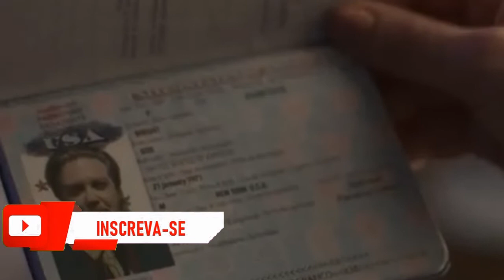🟠CARA E CORAGEM capítulo de hoje quinta (17/11/2022)- resumo da novela CARA E CORAGEM completo!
Muitos acontecimentos no capítulo de hoje, dia 17 de novembro novela CARA E CORAGEM!!

Pat repreende Rebeca e exige que ela deponha contra Danilo. Fernanda não aceita ajudar Danilo a falar com Rebeca. Pat vai embora, e Rebeca relembra tudo o que descobriu sobre o marido. Duarte avisa Jéssica de que deixará o país. Danilo invade o apartamento de Moa para falar com Rebeca. Armandinho se solidariza com Pat.

Renan fala com Anita e descobre que Jéssica mentiu para ele. Gustavo encontra com Duarte/Bob e não o deixa ir embora. Alfredo consola Pat. Hugo desaprova a ideia de Andréa ajudar Moa. Leonardo pensa em romper com Danilo. Renan termina o namoro com Jéssica. Margareth, Dalva e Cleide decidem armar para enganar Armandinho. Ítalo encontra os falsos contratos assinados por Bob Wright. Moa tem alta do hospital e pensa em ir para a casa de Andréa.

Deixe nos comentários, qual a sua opinião sobre a novela, e lembre-se de se inscrever no canal, e ativar o sininho das notificações, assim conseguimos trazer para você, os resumos de sua novela preferida todos os dias.

Obrigada por me assistir, fiquem com Deus e até a próxima.